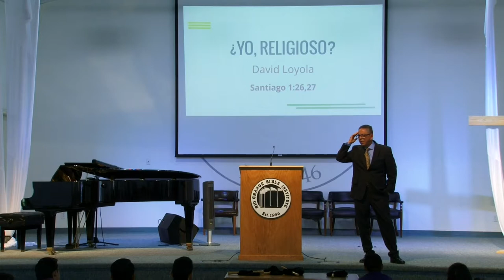Predica: ¿Yo, religioso? con David Loyola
Capilla de Martes 24 de setiembre. Hoy nos acompaña David Loyola.

Tienes alguna pregunta? déjanos tus comentarios. Nos gustaría saber de donde nos están viendo.